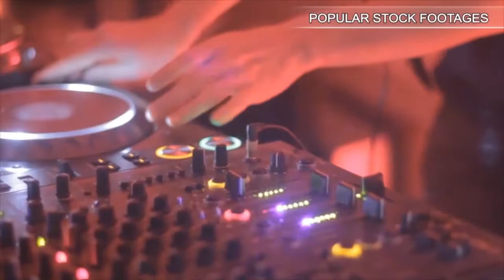Us Constitution With Gavel Pan Left (Hd). Stock Footage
You have watched Us Constitution With Gavel Pan Left (Hd). Stock Footage"